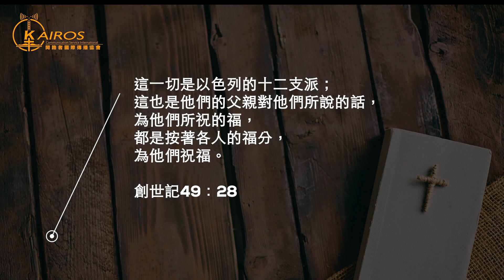11【大人物小故事】善用老年的摩西祖母